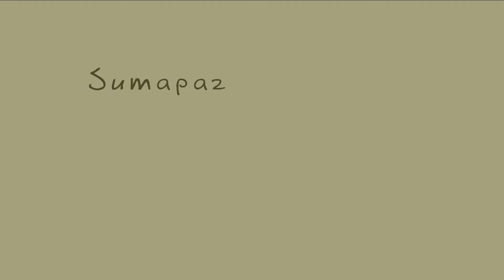El Pacífico está con el Catatumbo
Las comunidades del Pacífico saludan y apoyan a los campesinos del Catatumbo.